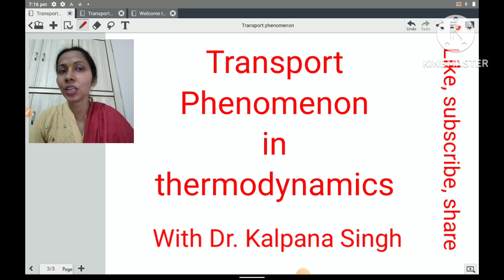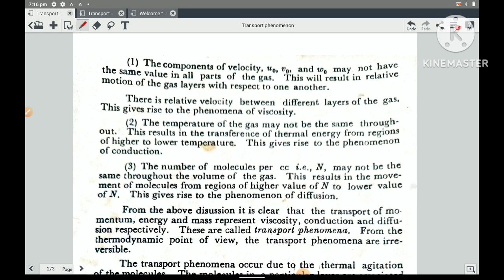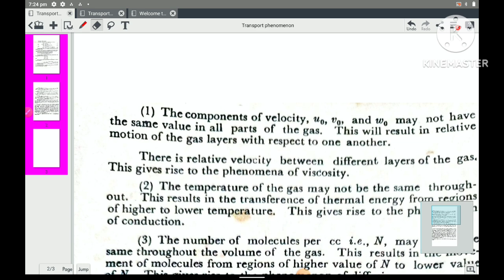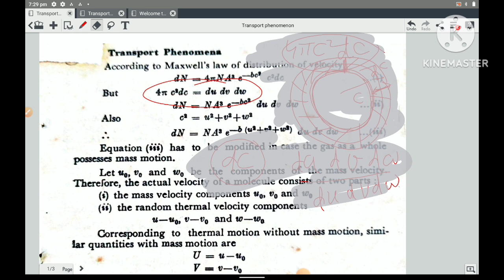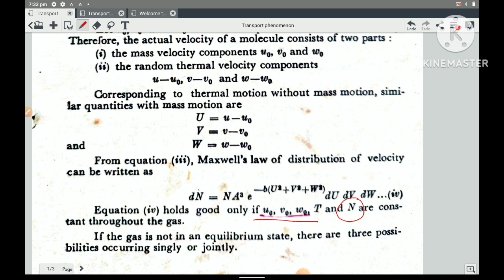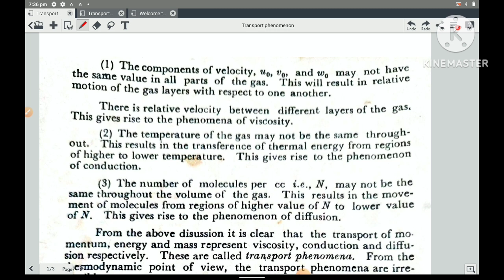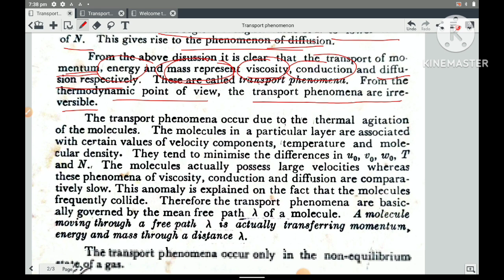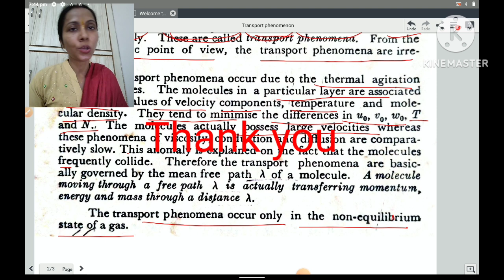Transport Phenomenon in thermodynamics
viscosity, conduction diffusion
श्यानता, चालन, विसरण